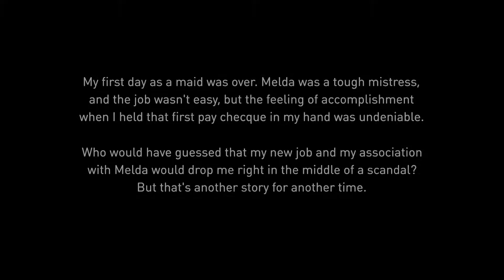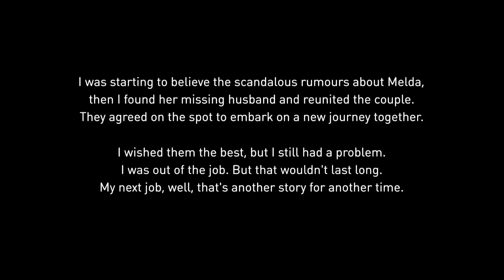Gravity Rush Remastered PS4 (Let's Play Walkthrough w/commentary) part 6. Hot writing.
Gravity Rush Remastered  (w/commentary) part 6. Enjoy!!! :D